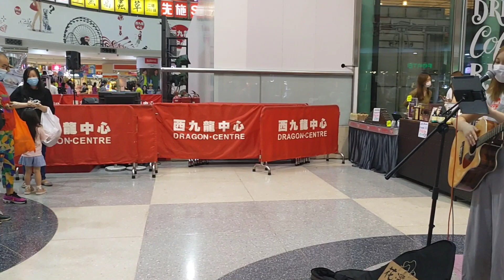我只在乎你、寶貝、太陽照常升起、不是因為天氣晴朗才愛你、憑著愛、喜歡寂寞、喜劇之王 (Cover by 花灑妹 Faasaa Mui) @西九龍中心 2020.05.09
原唱 : 鄧麗君/張懸/陳奕迅/理想混蛋/蘇芮/蘇打綠/李榮浩
🎸🎤 花灑妹 Faasaa Mui